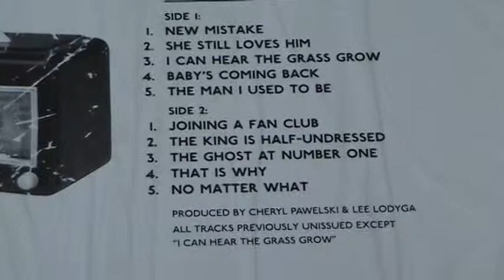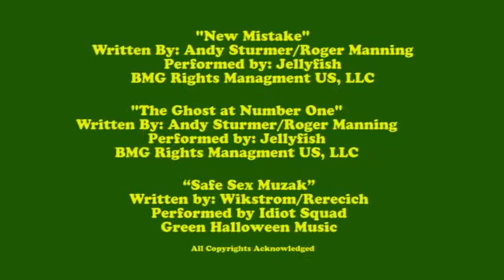Talk About Pop Music: Episode 20: Jellyfish: Radio Jellyfish (Omnivore/2013)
Talk About Pop Music's Bill Wikstrom reviews Jellyfish's Radio Jellyfish album in the Vinyl Views Segment.